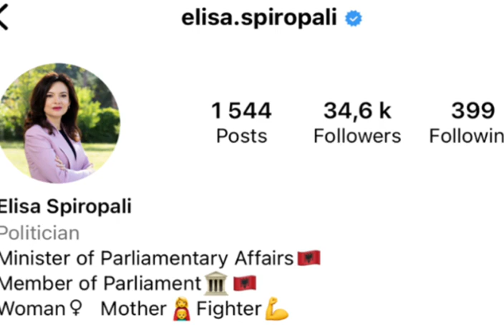Vështrim psikologjik - Cfarë ka ndodhur mes Elisa Spiropalit dhe Bledi Cucit?